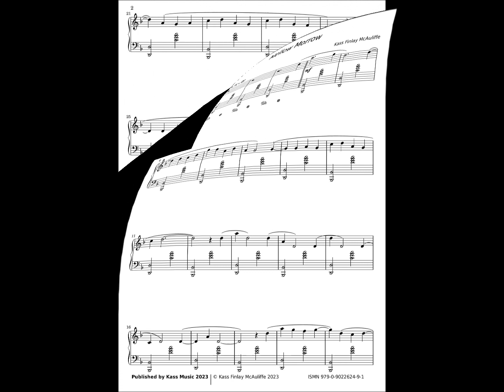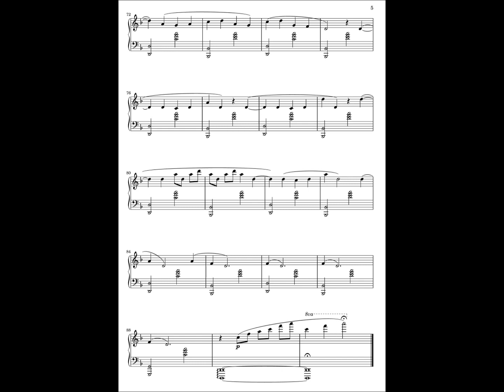Mellow Morrow Piano Solo (Sheet Music)